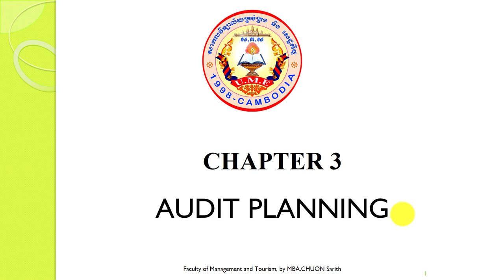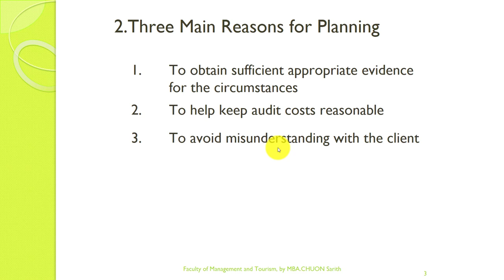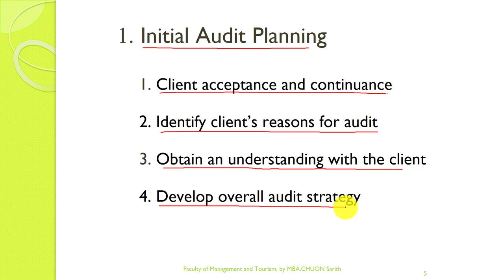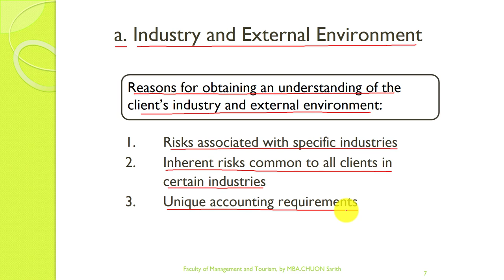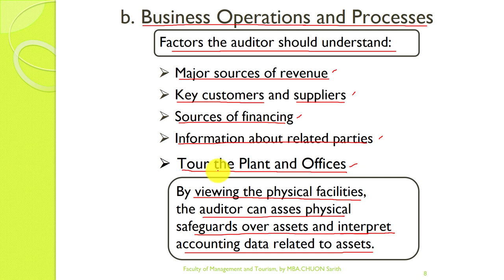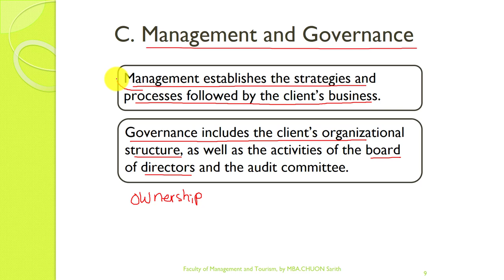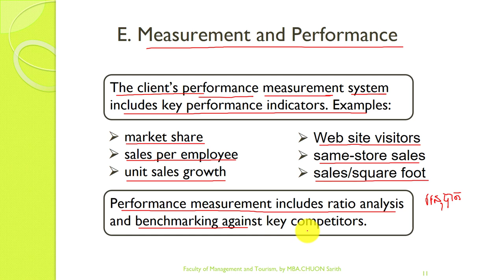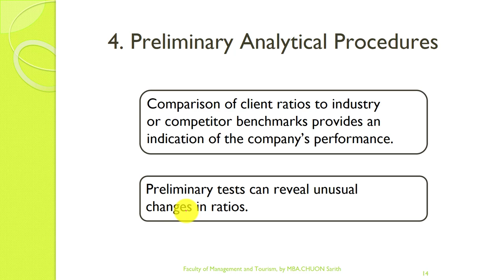Chapter 3 : Audit Planning Part 1